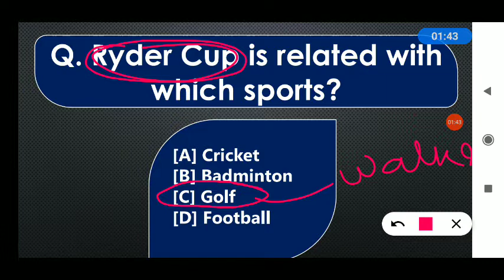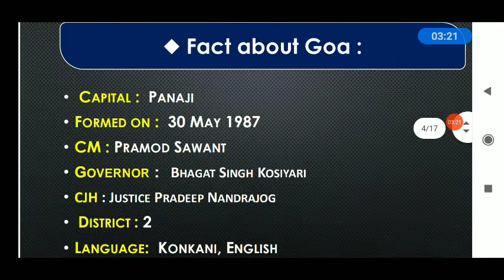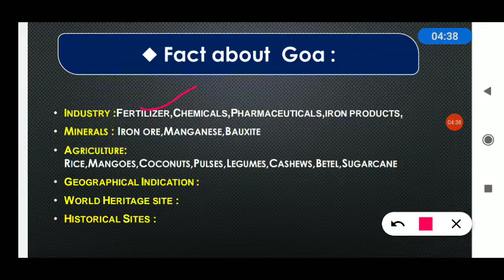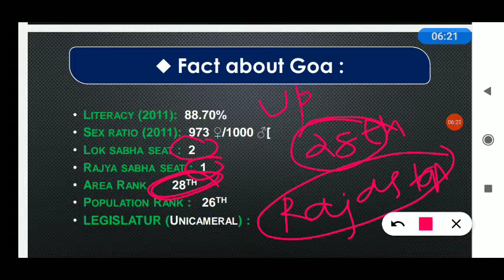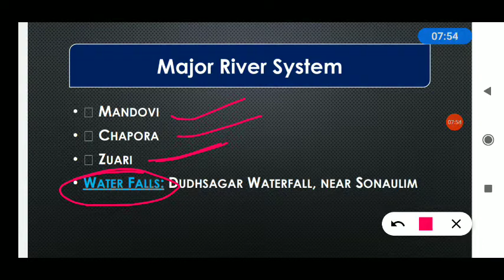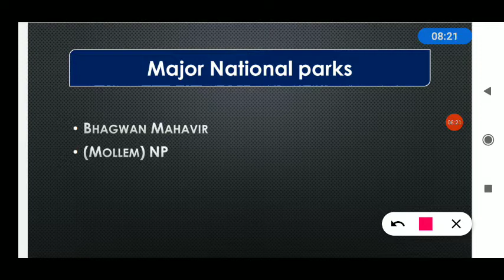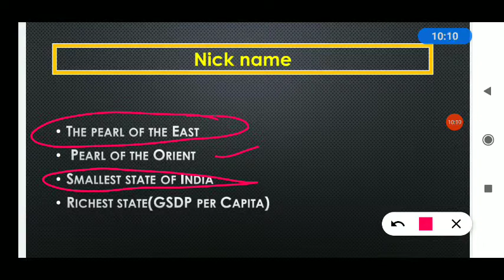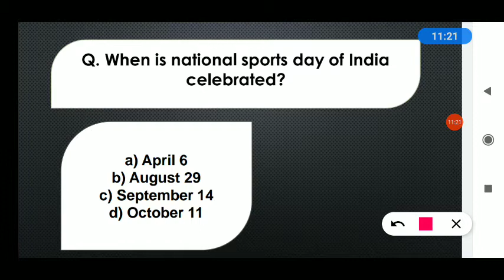Goa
OISF,OASF, indian Army, Forest Guard,OSSC,India and it's States, Railway, Group d, Level 1,NTPC, Science, Pysics, chemistry, Biology, History